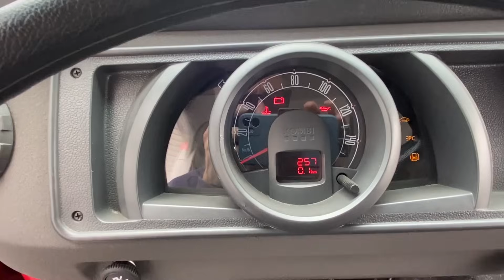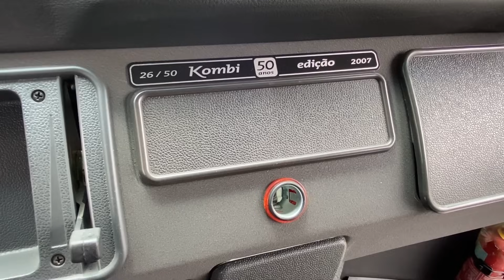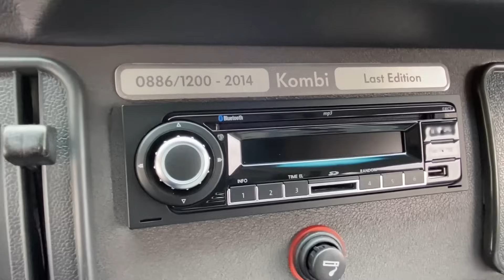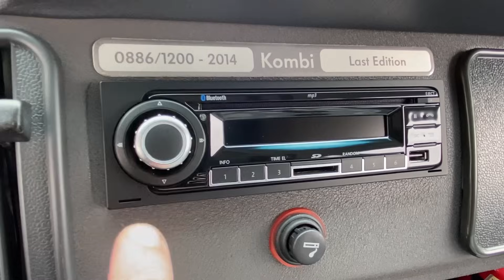REUNIMOS AS KOMBIS COLECIONÁVEIS: Série Prata, 50 Anos e Last Edition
Na matéria de hoje vamos contar a historia da Kombi através de exemplares que representam três momentos especiais. A Série Prata marca o fim da produção do motor boxer com tiragem de 200 unidades. A 50 Anos as cinco décadas de lançamento com apenas 50 unidades. E a Last Edition o final da produção com 1.200 unidades.

Kombi Série Prata; Kombi 50 Anos; Kombi Last Edition